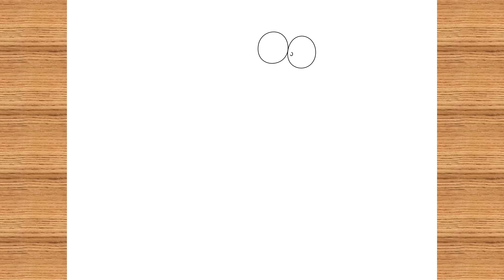How To Draw Nobita Step By Step | Doreamon | Tamanna Drawing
how to draw Nobita
how to draw Nobita step by step
heo to draw Nobita From doreamon
doreamon
Nobita
Nobita easy drawing
doreamon cartoon
Nobita drawing with color
cartoons drawing
drawing tutorials
drawing ideas
drawing
characters drawing
tamanna drawing
how to colors in drawing
how to color in your drawing
drawing with colors
easy drawing with colors